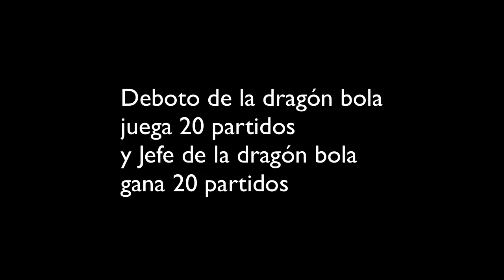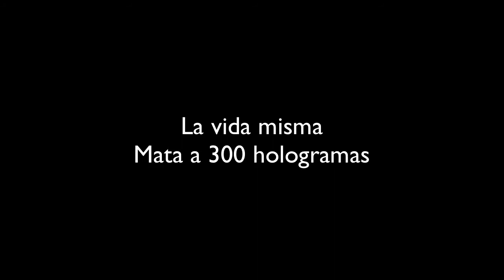Guild wars 2: Guía de Dragonicidio, conseguir los logros (Disponibles en la primera actualización)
Soy un canal 100% antispam (eso significa que nunca he hecho spam), por ello tengo bastantes menos suscriptores de los que podría tener, así que os pido a cambio que me recomendéis a vuestros amigos youtuberos. Recordad que el boca a boca es la mejor forma de crecer que tiene un canal tan pequeño como este. Muchas gracias^^
El botón de me gusta necesita ayuda, púlsalo para mostrarle tu apoyo.